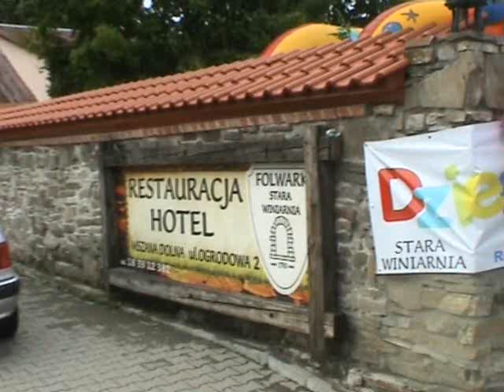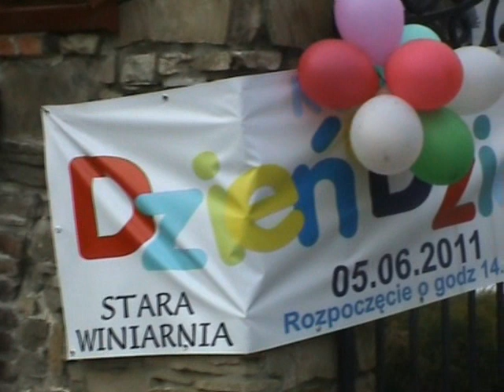RODZINNY DZIEŃ DZIECKA Folwark Stara Winiarnia Mszana Dolna.wmv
RODZINNY DZIEŃ DZIECKA Folwark Stara Winiarnia Mszana Dolna